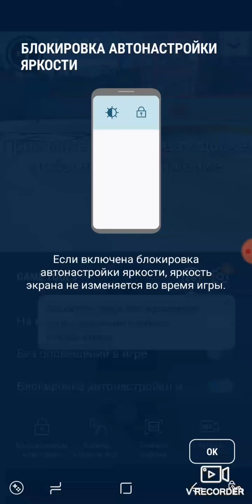30 июля 2020 г.